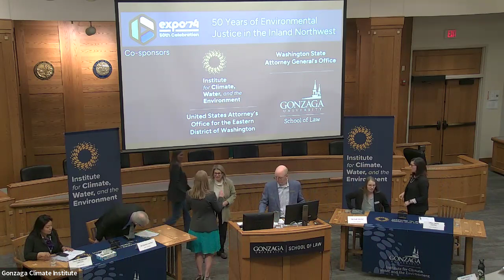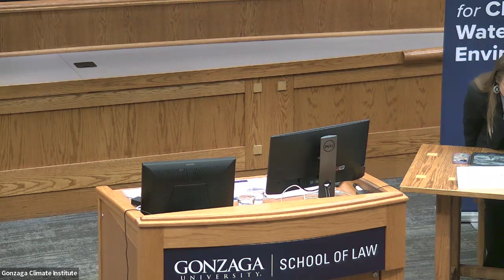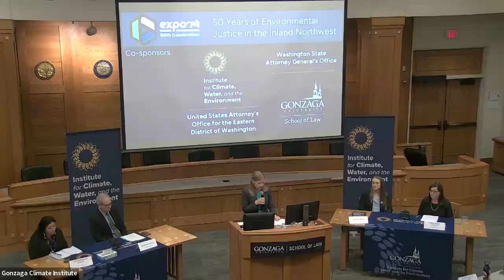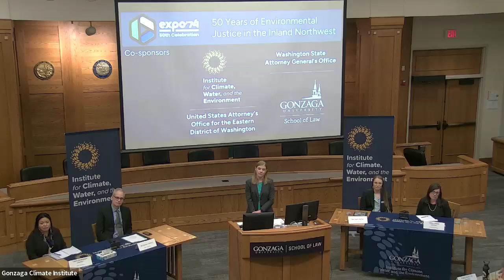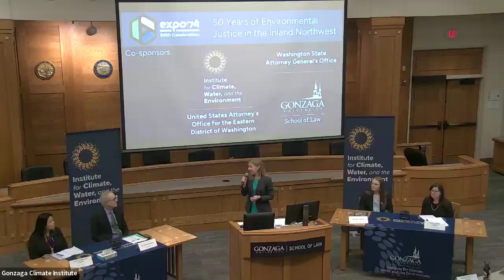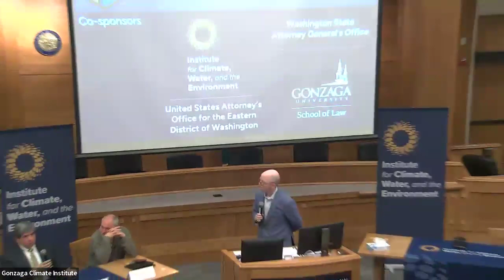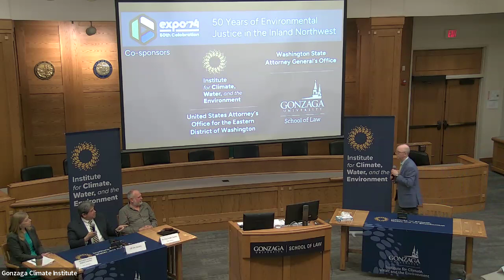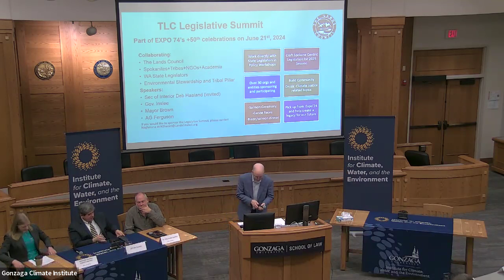(Part 4 of 4) Expo '74: 50 years of Environmental Justice in the Inland Northwest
The Gonzaga Institute for Climate, Water, and the Environment is honored to co-sponsor "Expo '74: 50 years of Environmental Justice in the Inland Northwest."

Fifty years ago, the Spokane community hosted the first environmentally-themed world’s fair. The Gonzaga Climate Institute, in collaboration with the US Attorney's Office for the Eastern District of Washington, the Washington State Attorney General, and the Gonzaga Law School Center for Law, Ethics, and Commerce, hosted a one day event at Gonzaga looking retrospectively at the environmental justice work done over this half century and what work remains to be done in the coming decades.

Gonzaga Institute for Climate, Water, and the Environment
United States Attorney's Office for the Eastern District of Washington
Washington State Attorney General's Office
Gonzaga Law School's Center for Law, Ethics, and Commerce

Program:
9:00-9:30: Welcome remarks
--Jacob Rooksby, JD, PhD
--Brian G. Henning, PhD

9:30-10:00: Vanessa Waldref – United States Attorney for the Eastern District of Washington

10:15-12:00: Spokane River Panel – Moderated by Vanessa Waldref
--Brooke Beeler, Eastern Region Director, Washington Department of Ecology
--Marlene Feist, Public Works Director, City of Spokane
--Margo Hill, MURP, J.D., Eastern Washington University
--Jerry White, Waterkeeper and Executive Director Emeritus, Spokane Riverkeeper

1:00-2:00: Cliff Villa, Deputy Assistant Administrator, US Environmental Protection Agency

2:20-4:00: Enforcement Panel
--Twa-le Abrahamson, Executive Director, Indigenous Rights and Reparation Foundation
--Bill Sherman, Assistant Attorney General, Washington State Attorney General's Office
--Colleen Melody, Civil Rights Division Chief, Washington State Attorney General's Office
--Katy Scott, Water Protector, Spokane Riverkeeper

4:00-5:00: Future of Environmental Justice in the Inland Northwest – Moderated by Dr. Brian G. Henning
--Vanessa Waldref, United States Attorney for the Eastern District of Washington
--Cliff Villa, Deputy Assistant Administrator, US Environmental Protection Agency
--Greg Gordon, Ph.D., Professor and Department Chair of Environmental Studies, Gonzaga University